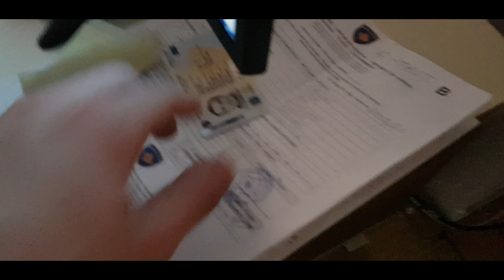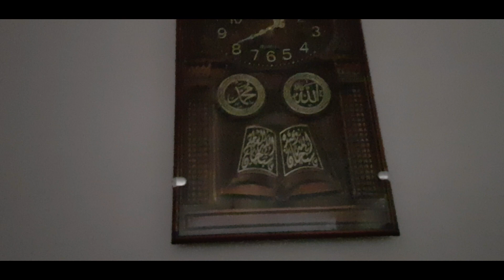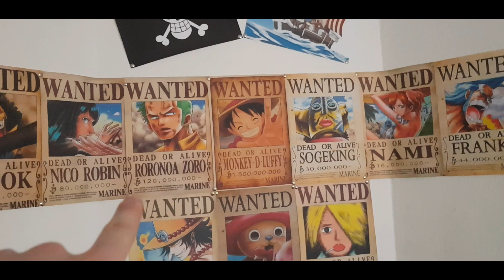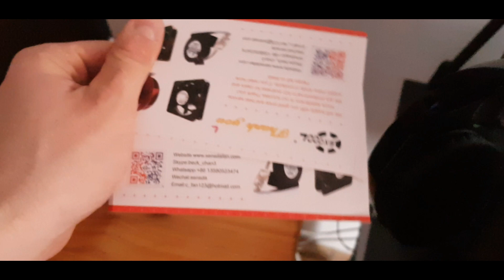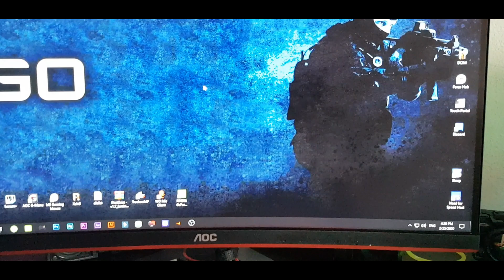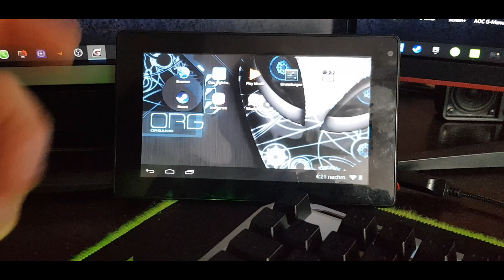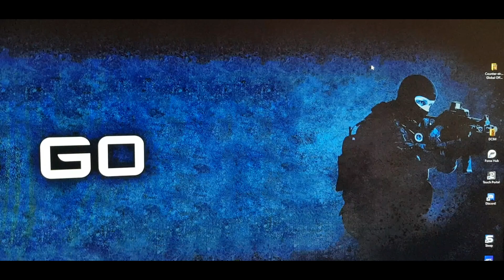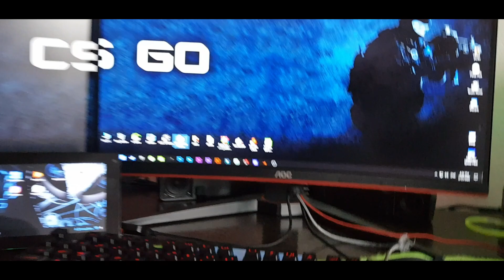room tour gaming setup-Xah Gaming 2020!